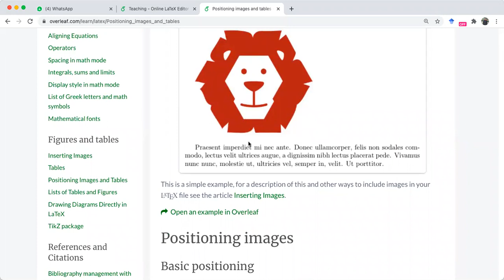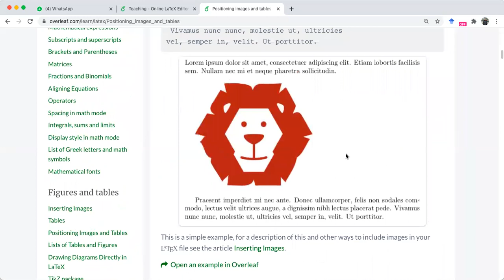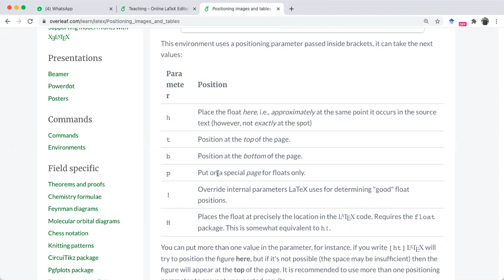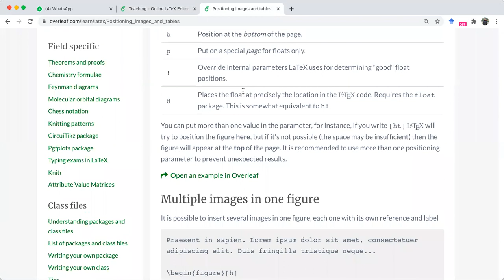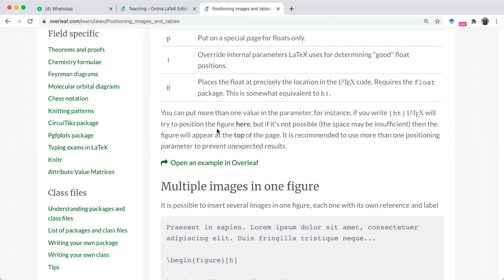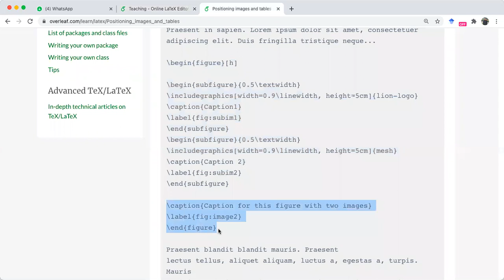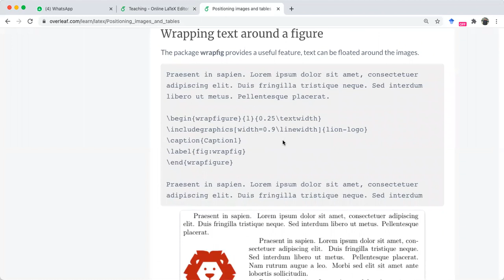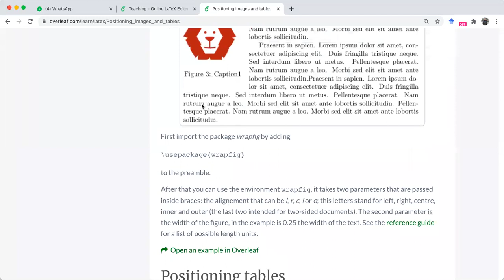Position Figures in Latex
How to use position, wrap and subfigure in overleaf Latex